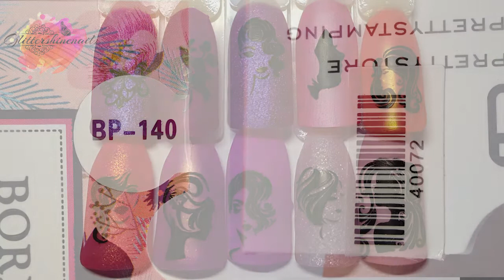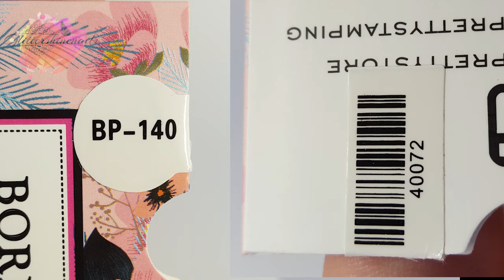Born Pretty Store Stamping Plates BP-140, BP-142, BP-146, BP-148 Full Swatch & Review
Today we have some of my new Born Pretty plates BP- 140, BP-142, BP-146, & BP- 148.